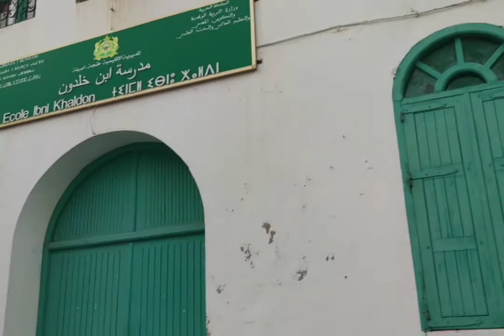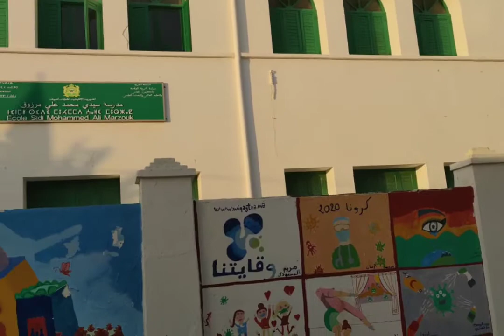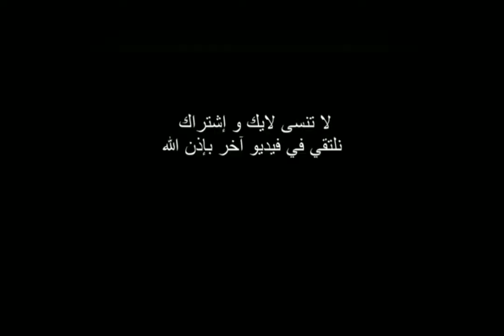جولة في ازقة، بحر و مسابح اصيلة روعة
ASILAH Un tour des ruelles, de la mer et des piscines
# 2021 جولة في ازقة،بحر و مسابح اصيلة روعة